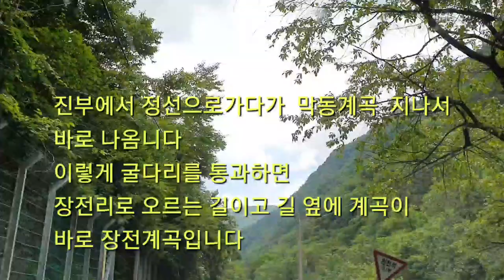[계곡강추]당일치기 제대로 된 계곡, 장전계곡의 물놀이 하기에 딱인 장소를 찾았다,강원도 물놀이 하기 좋은곳,강원도 계곡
당일치기 제대로 된 계곡
가리왕산 북쪽 기슭의 계곡으로 당일치기에 딱인 계곡이자 물놀이 장소이다